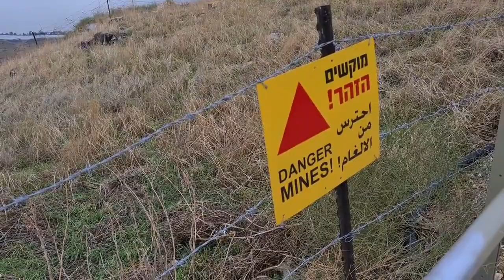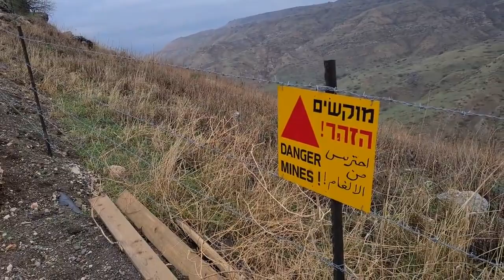Hippos (Susita, Decapolis) - The story of the ancient Roman and Byzantine city now being excavated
Information about Hippos-Sussita itself will be provided after this announcement.

Zahi Shaked

Several significant New Testament events happened by a Decapolis city:
• Jesus cast out demons into pigs, His first trip to a Gentile area in Gadara (Mark 5:9-20).
• Jesus healed a deaf mute (Mark 7:31-35).
• Jesus had huge crowds of followers here (Matthew 4:24-25).

Hippos (from Greek: Horse) was a prosperous city in Greco-Roman times, set on a hill overlooking the Sea of Galilee. The city thrived for over a millennium, but declined after the Muslim conquest, and abandoned after an earthquake in 749 CE. Known also as Sussita, today Hippos is an archeological site that is very rich in finds, yet rarely visited by tour groups.

History of Hippos Sussita
Hippos was first settled in the Hellenistic period, by the Seleucid Greeks. In the 2nd century, after the Roman oppression of two Jewish revolts, the city enjoyed unprecedented prosperity. It was rebuilt around a main street (Decumanus), and had a water channel (aquaductum) beneath it, feeding a bath house (Termae), and a water reservoir under the city’s main court (forum). Around the forum was an imperial shrine (kyble), a council hall (odeon), a main public hall (Basilica), and a theatre. From the 4th century the city was gradually Christianized. It became a seat of a bishop and had at least 7churches. Despite its protected location and defenses, Hippos was conquered by Muslim forces in 641 CE. The city then gradually declined and was finally abandoned after the 749 CE earthquake.